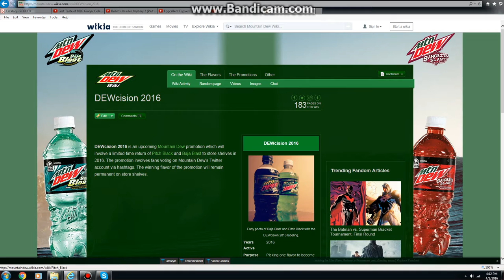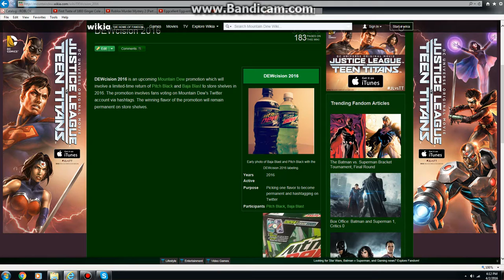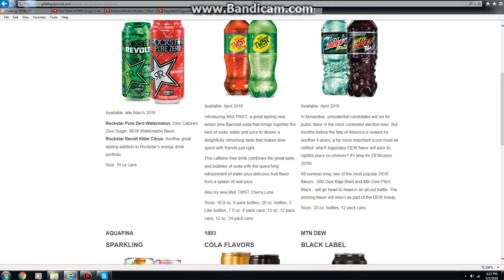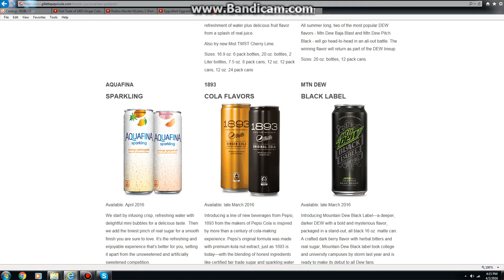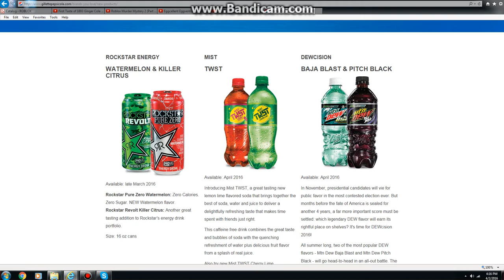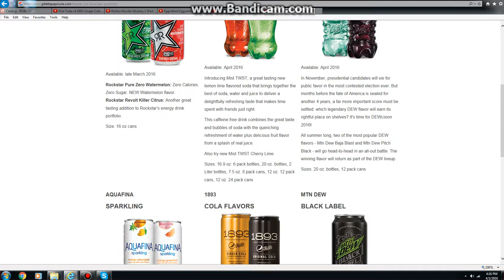DEWcision 2016 Release Confirmed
I was looking at mountain dew wiki. He gave us the source thanks to Oriolesmagic2013. So for me guys, I'm gonna be doing a search find for baja blast and pitch black. I was at Walmart today, right now it's not out yet. It will be out soon around april. The only thing that I found in Walmart is Mountain dew Black Label. But MAN IT TASTES GOOD!